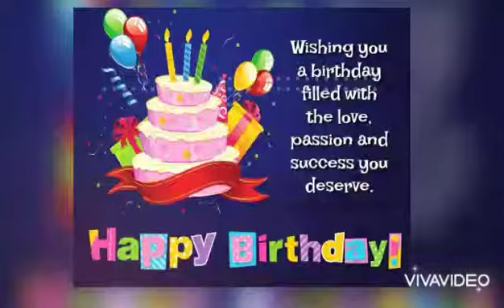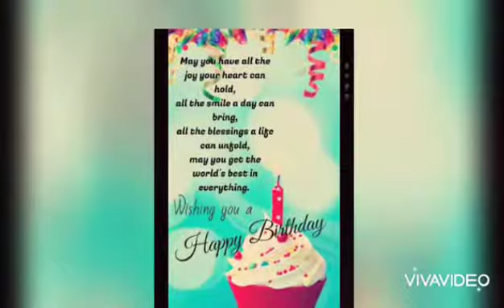Happy birthday sis Ma. Roushelle ❤️